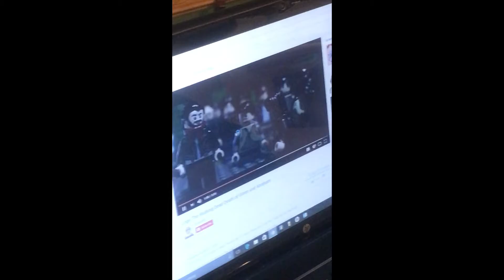My Music Video